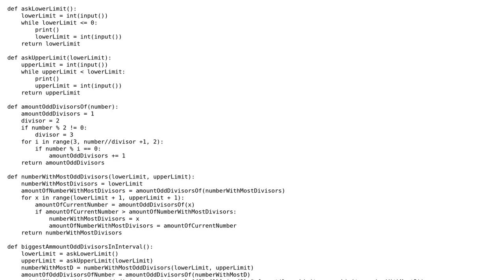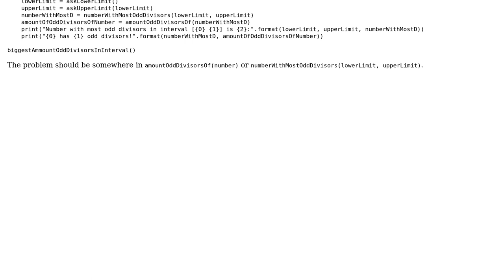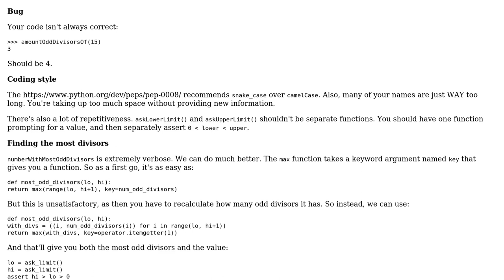Code Review: Searching the number with the biggest amount of odd divisors in an interval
With thanks & praise to God, and with thanks to the many people who have made this project possible! | Content (except music & images) licensed under CC BY-SA | Music | Images & others | With thanks to user Singulasar user Mast user Barry and the Stack Exchange Network Trademarks are property of their respective owners. You are responsible for your own actions.